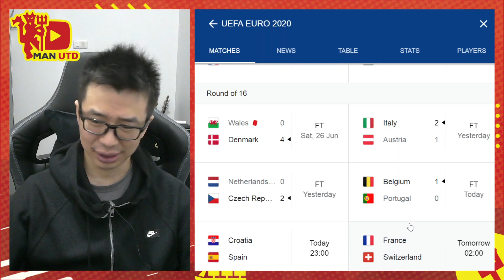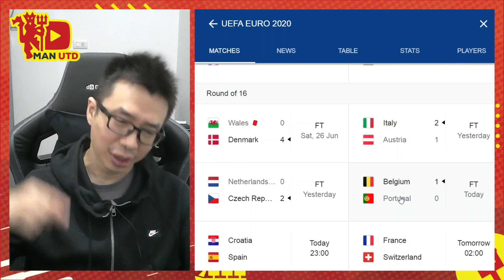Bisakah Jerman Menembus Pertahanan Inggris? | Prediksi Inggris vs Jerman | Euro 2021